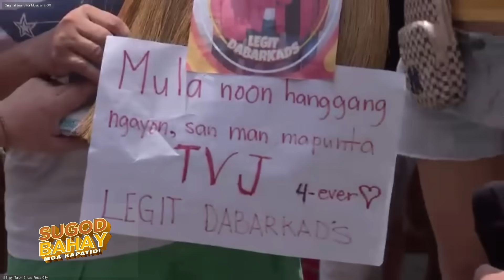74 years old na si Nanay Librada, nagta-trabaho pa rin para sa mga anak | E.A.T. | July 19, 2023